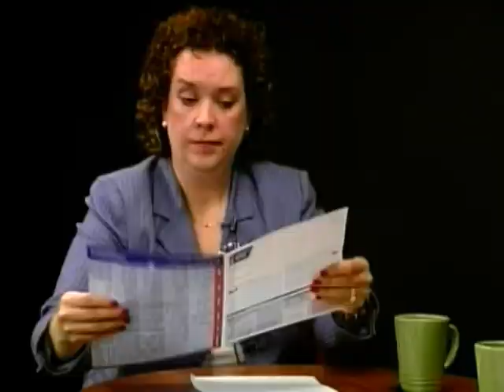Focus on Health: Cancer and Wellness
Peggy Mello's guests are Tracy Pitcher, LMSW, and Christa Strunk, to discuss cancer and wellness. (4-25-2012)